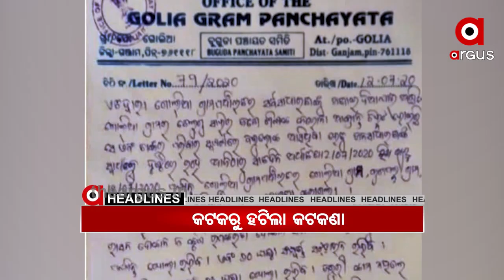Argus Update News 2pm....